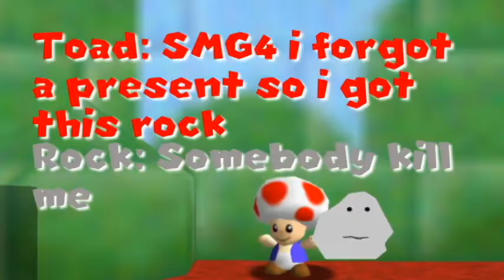SM64 bloopers: Happy Birthday SMG4!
Its SMG4's birthday woooooo!!

Music used
SMG4 Outro (Super Mario Land remix)